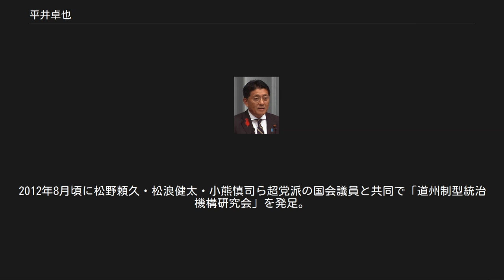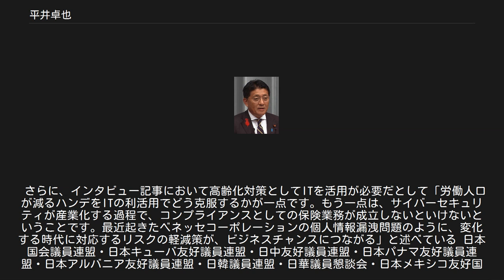平井卓也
本庶佑と平井 国務大臣就任会見時の平井 平井 卓也（ひらい たくや、1958年1月25日 - ）は、日本の政治家。
自民党香川県連会長。
 内閣府特命担当大臣（クールジャパン戦略、知的財産戦略、科学技術政策、宇宙政策）を歴任した。
 参議院副議長や郵政大臣を務めた元参議院議員の平井太郎は祖父。
元労働大臣の平井卓志は父。
四国新聞社社主平井温子は母。
四国新聞社代表取締役CEO平井龍司は弟。
妻と二男・一女。
 衆議院議員 選挙区：香川県第1区 当選回数：6回 香川県高松市出身。
高松第一高等学校、上智大学外国語学部英語学科を卒業。
1980年上智大卒業後は電通に入社する。
1986年に同社を退社、その後、1987年11月より1999年まで西日本放送代表取締役社長、1993年11月に丸亀平井美術館を設立・館長に就任、1995年4月より親族が経営する高松中央高等学校理事長を務めた。
 1996年、第41回総選挙に新進党公認で香川1区から出馬したが、自由民主党公認の現職・藤本孝雄に敗れる。
続く2000年の第42回総選挙でも再び香川1区から出馬。
無所属ながら自民党加藤派の支援を受けたことに加え、民主党・自由党が公認候補を擁立しなかったこともあり、自民党公認の藤本や社会民主党公認の元職・加藤繁秋らを破り初当選。
当選後は森田健作が代表世話人を務める21世紀クラブに入会。
 2000年の第2次森内閣不信任決議案をめぐる加藤の乱では不信任案に反対票を投じ、同年に自民党へ入党。
2003年の第43回総選挙では初めて自民党の公認を得て香川1区から出馬し、民主党新人の小川淳也らを破って再選。
なお前回香川1区で議席を争った藤本孝雄は比例四国ブロックに転出して落選、政界を引退した。
続く2005年の第44回総選挙でも小川らを破り3選（小川も比例復活）。
直後に発足した第3次小泉改造内閣では内閣府大臣政務官（科学技術政策、食品安全及びIT関係の政策等担当）に、2007年8月に発足した安倍改造内閣と続く福田康夫内閣では国土交通副大臣（災害対策、国土関係及び社会資本整備関係施策の統括係）に起用された。
また2008年8月には自民党政務調査会副会長に就任した。
 2009年の第45回総選挙では香川1区で小川に敗北したものの、重複立候補していた比例四国ブロックで復活し4選。
選挙後には自民党広報戦略局長・IT戦略特命委員長に任命され、同年9月には自民党ネットメディア局局長となり、合わせて自民党ネットサポーターズクラブ（J-NSC）代表を兼任することになった。
 2011年9月、自民党総務部会長（自由民主党シャドウ・キャビネット総務大臣）に就任した。
2012年8月頃に松野頼久・松浪健太・小熊慎司ら超党派の国会議員と共同で「道州制型統治機構研究会」を発足。
同会参加者の大半は日本維新の会の結成に加わったが、平井は自民党に残留した。
同年9月に行われた自民党総裁選では林芳正の推薦人に名を連ねている。
 同年12月に執行された第46回総選挙では前回敗れた小川を香川1区で下し、5選（小川も比例復活）。
直後の国会で衆議院内閣委員長に就任した。
2013年10月に内閣委員長および自民党ネットメディア局長・自民党ネットサポーターズクラブ代表を退任し、自民党IT戦略特命委員長に復帰した。
 2014年12月に執行された第47回総選挙では香川1区で再び小川を下し、6選。
2017年10月に執行された第48回総選挙で7選。
 2018年10月に発足した第4次安倍改造内閣で内閣府特命担当大臣（クールジャパン戦略、知的財産戦略、科学技術政策、宇宙政策）・情報通信技術(IT)政策担当として初入閣。
 ネット選挙解禁[編集] 選挙活動におけるインターネット利用の解禁に向けて、自民党で中心的な役割を担った。
ネット選挙解禁の議論にあたっては、「ソーシャルメディアは日々進化している。本日出された議論に加え、セキュリティやコストなどの問題も踏まえ、先に提案した自民党案をもう一度点検することから作業を始め、短期間にできるだけ多くの議論をしてとりまとめをしたい」としている。
さらに解禁後はネットを利用した選挙分析などにも力をいれた。
自民党のネットメディア局長としてSNS...